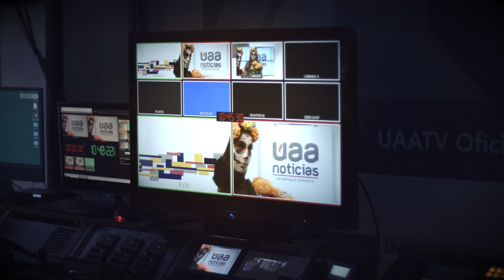Spot Día de Muertos 2024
Nuestras tradiciones son parte fundamental de nuestra identidad y en UAA TV nos  enorgullecemos de ellas y las celebramos.